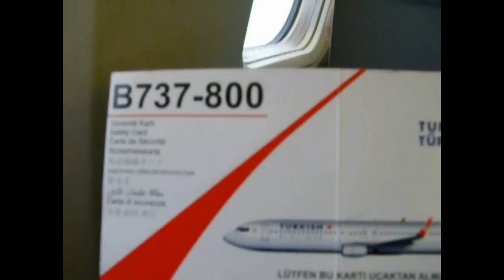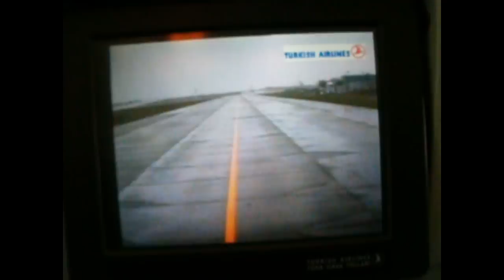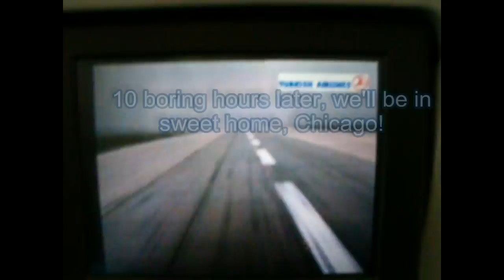THE FLIGHT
Someone told me they have never been on an airplane and since a picture is worth etc., etc., here is how things look...
I remembered  I had some clips I shot on a trip -what else is there to do , really! - so here it is!
THY, or Turk Hava Yollari, is the Turkish airline for this ride, and other than the fact that it was the cheapest ticket I could find, they fed us several times really yummy foods and snacks, and they gave us these cute travel necessers with  freebies! The cabin crew were more caring than your mom would be. It was bad I had no extra time to spend in Istanbul, it looked beautiful from a glimpse. but next time it will be a stop over...